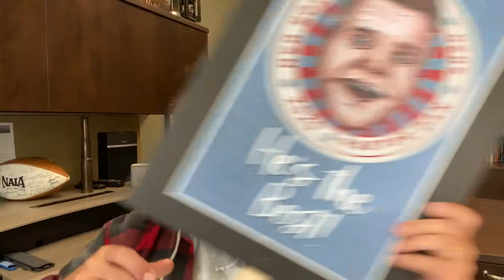September Recap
This has been a special month of celebration for our church!